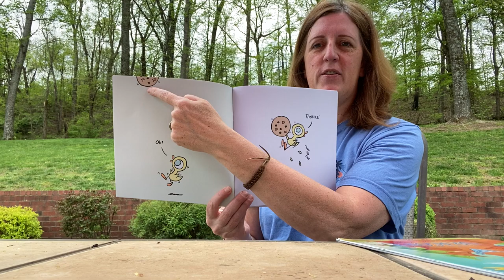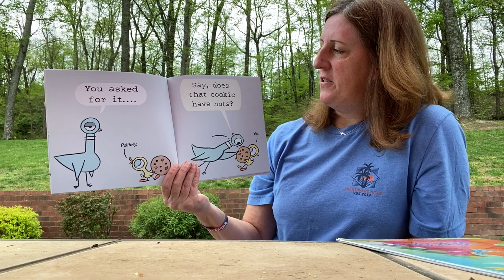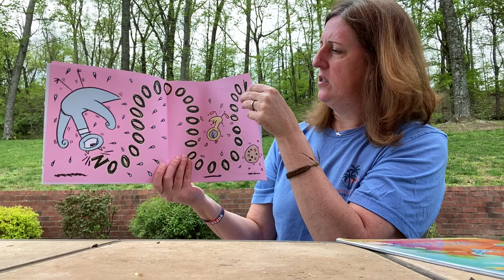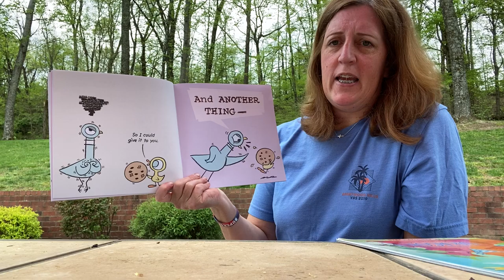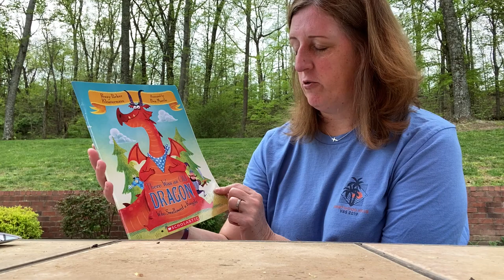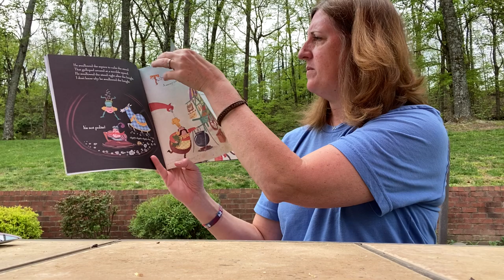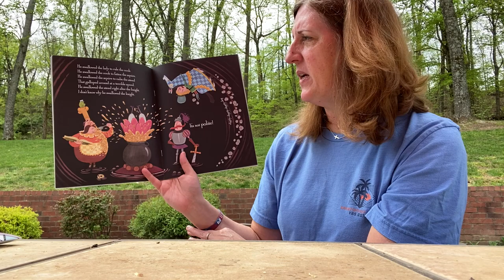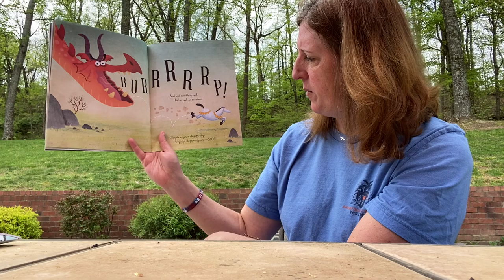Story time: #32 The Duckling Gets a Cookie?! & #33 There was an Old Dragon